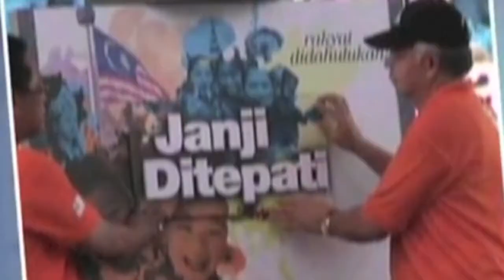Jangan Terpengaruh Permainan Politik Pembangkang - SUA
Abai Politik Pembangkang, Perkukuh UMNO Dengan Bersatu, Bersetia, Berkhidmat.

KUALA LUMPUR, 10 Mei -- Setiausaha Agung UMNO, Datuk Seri Tengku Adnan Tengku Mansor menyeru rakyat khususnya ahli-ahli UMNO agar menghayati perjuangan parti sebagaimana yang telah dicapai sejak 67 tahun yang lalu.

Beliau berkata demikian menjelang sambutan Hari UMNO yang diadakan sempena ulang tahun penubuhannya pada 11 Mei.

"Keputusan Pilihan Raya Umum Ke-13 (PRU-13) telahpun diketahui dengan Barisan Nasional (BN) kekal menerajui mandat pentadbiran negara setelah memenangi 133 kerusi Parlimen dengan UMNO memenangi kerusi terbanyak dan meningkatkan pencapaiannya daripada 79 kepada 88 berbanding PRU lalu," katanya kepada UMNO-Online di sini.

Ujarnya, UMNO telah menjadi pelopor dalam perjuangan bangsa Melayu, menentang penjajah dan bertanggungjawab mempertahankan kemerdekaan dan kedaulatan negara setelah ia dicapai pada 31 Ogos 1957.

"Banyak yang tidak sedar bahawa undi kaum Melayu mengikut saluran berdasarkan PRU yang lalu menunjukkan bahawa mereka menyokong UMNO dan ini menunjukkan bahawa UMNO bukan untuk dulu dan kini tetapi untuk selamanya kerana ia adalah harapan orang Melayu dan juga bangsa Malaysia untuk menjaga kepentingan masa depan generasi akan datang.

"Memang kita telah menerima pelbagai tohmahan khususnya pembangkang yang mana mereka ini adalah orang-orang yang kecewa daripada UMNO setelah gagal mendapat tempat dalam parti, dan apabila keluar mereka membuat pelbagai tohmahan, fitnah dan desakan-desakan melalui demonstrasi jalanan."

Tegasnya, di negara ini himpunan jalanan dan demonstrasi tidak sesuai kerana persekitaran rakyat namun ia telah dijadikan kesempatan oleh pembangkang untuk memainkan emosi untuk mencapai citarasa mereka.

"Rakyat Malaysia adalah masyarakat yang rasional dan kerana itulah mereka telah memberi semula mandat kepada BN untuk menerajui kerajaan dalam PRU-13 ini."

Beliau turut membidas pakatan pembangkang yang menyalahkan SPR kononnya berlaku penyelewengan dalam PRU namun jika ia benar-benar berlaku maka tentunya pembangkang tidak ada wakil dalam Parlimen

"Sekiranya benar berlaku penyelewengan maka tentulah pembangkang tidak akan menang tiga buah negeri iaitu Pulau Pinang, Kelantan dan Selangor. Malangnya di negeri-negeri terbabit mereka tidak menyalahkan kerajaan sebaliknya dinegeri yang mereka kalah mereka menuduh berlaku penyelewengan."

Selaras dengan itu beliau yang telah berjaya mempertahankan Parlimen Putrajaya pada PRU lalu menyeru ahli-ahli UMNO agar terus tabah dan tidakterlibat dalam kancah permainan politik pembangkang yang mahukan huru-hara berlaku dalam negara.

"Kita mesti bersatu menyokong kepimpinan yang ada iaitu Datuk Seri Mohd Najib Razak dan seperti slogan UMNO itu sendiri iaitu kita mesti bersatu, bersetia dan berkhidmat kepada rakyat."

Beliau turut menyarankan agar masyarakat tidak terpengaruh dengan permainan politik pembangkang sebaliknya kekal teguh menyokong perjuangan UMNO untuk bersatu, bersetia dan berkhidmat. - MediaUMNO